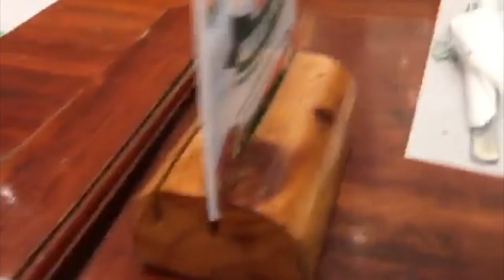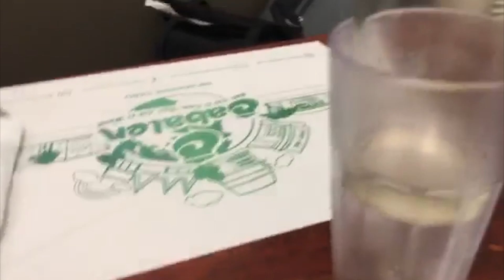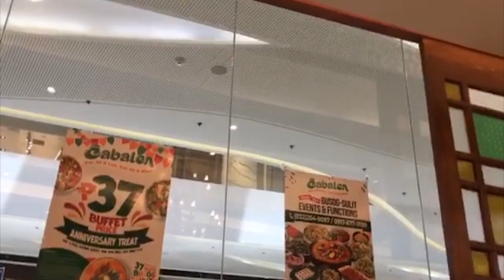Shatzy's Favorite Cabalen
Back at Cabalen,.how about you? Miswa huehuehuehuehueuh